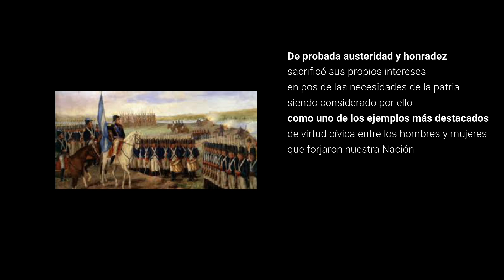250°aniversario nacimiento Belgrano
250° Aniversario del nacimiento del general Manuel Belgrano: Haciendo homenaje al prócer nacional, pieza fundamental en el proceso revolucionario e independentista de nuestro país, el Ensamble de Música de Cámara de la Secretaría General de la Fuerza Aérea Argentina interpreta “La Condición” con un arreglo realizado por el compositor Santiago Laporta. Se trata de una danza tradicional devenida en emblema por sus antecedentes históricos que la mencionan como la elegida por Manuel Belgrano.